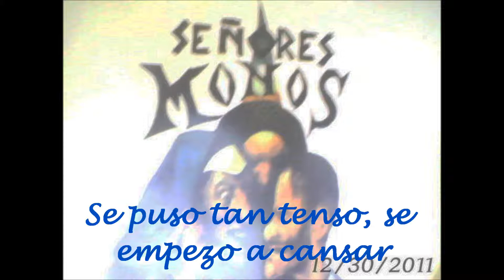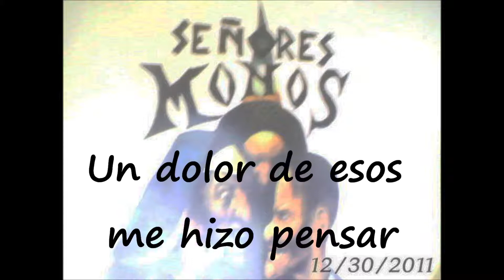SEÑORES MONOS (mala cara)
Betinotti, Alvarez, Morganti, Vadali en otra formidable cancion. Del CD (ya en el coche policial, el desequilibrado no encuentra arrepentimiento).